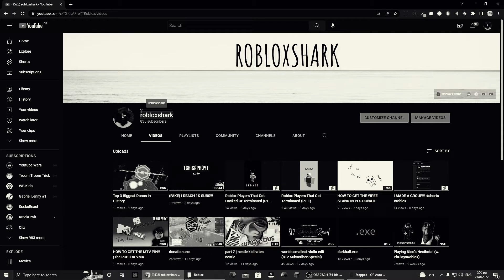i have to explain.....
i really do have to explain